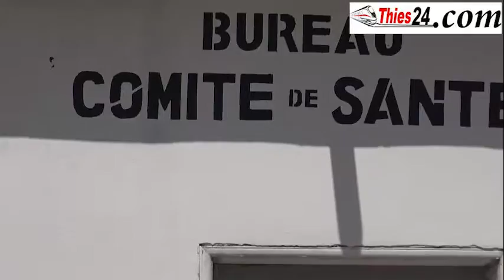mboro, consultations médicales gratuites (wolof)